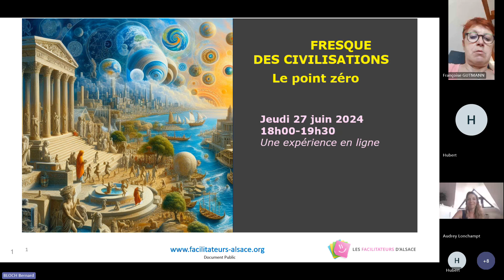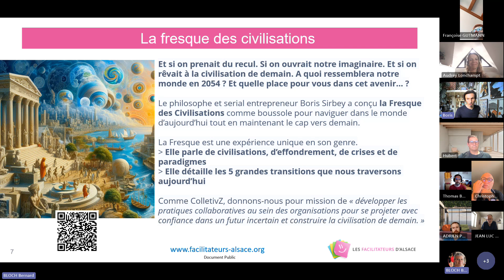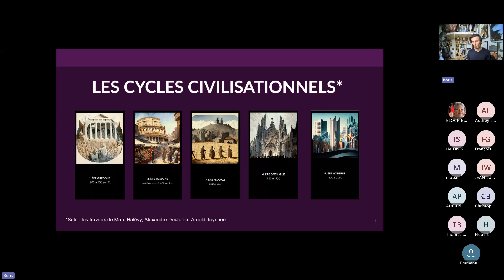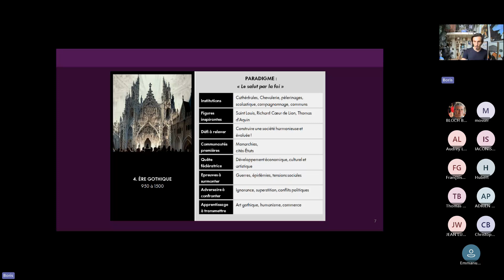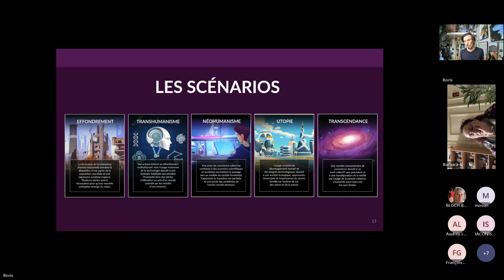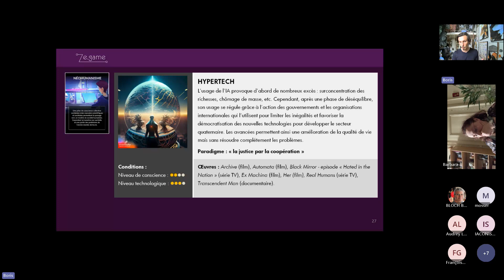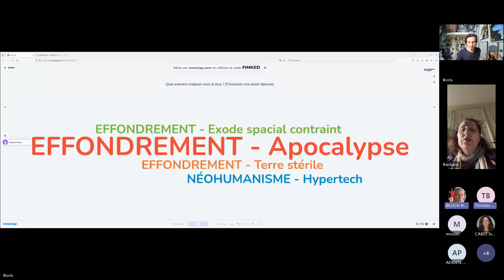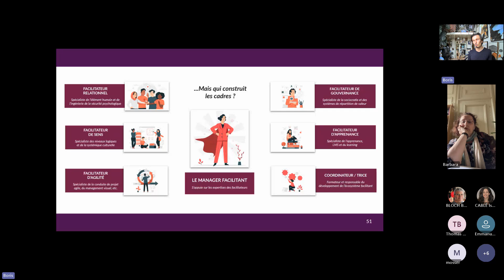Fresque des civilisations, le point zéro (Les Facilitateurs d Alsace et Boris Sirbey)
Replay du webinaire interactif proposé le 27/06/24 par le collectif Les Facilitateurs d'Alsace, consacré à la "Fresque des civilisations, le point zéro". Une fresque imaginée et présentée par Boris Sirbey (CollectivZ), au cours d'un webinaire animée par Bernard Bloch